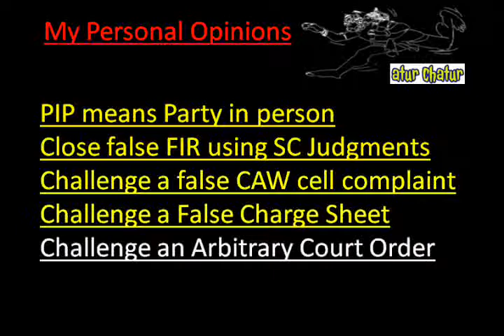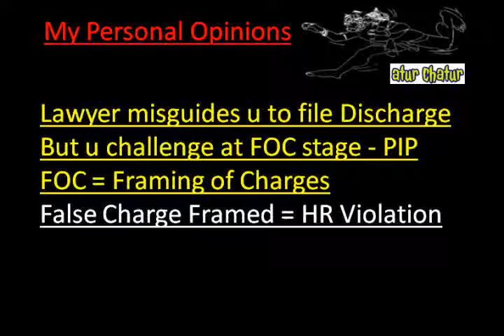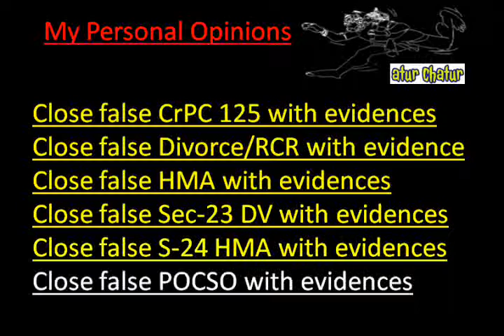Overland Park Top Lawyer NRI Legal Services Best Advocates Non Resident Indian Law Firm India